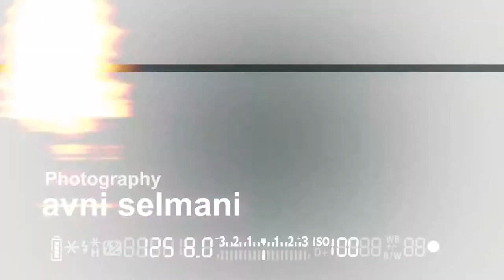Flori,Gena & Andy Gramm - Avni Selmani Photography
photoshooting for SELECT Magazine
Flori Mumajesi
Gena
Andy Gramm
Grimere  Besa Muca
Video VSM